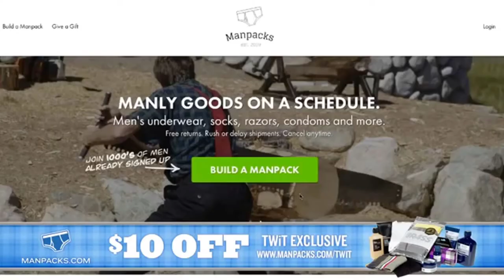omgcraft gets a locked chest full of manly goods